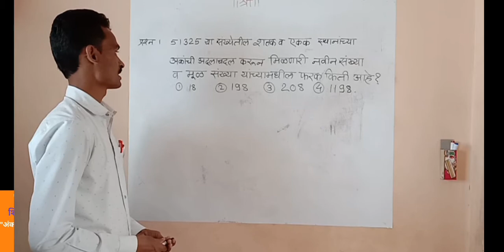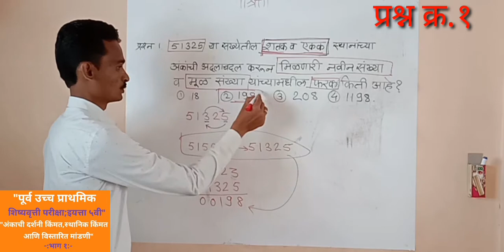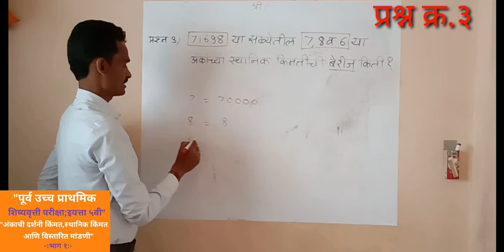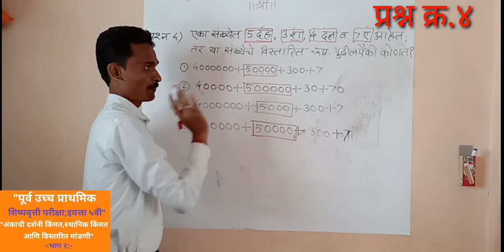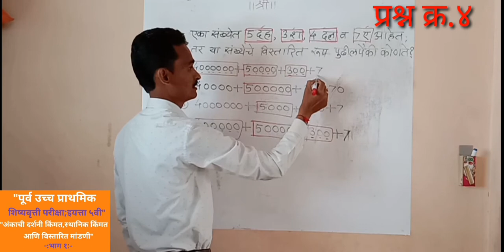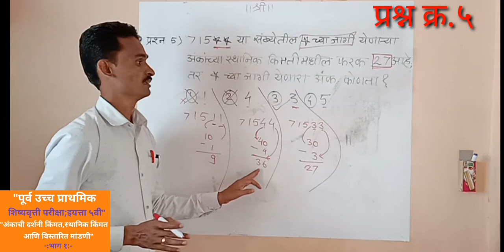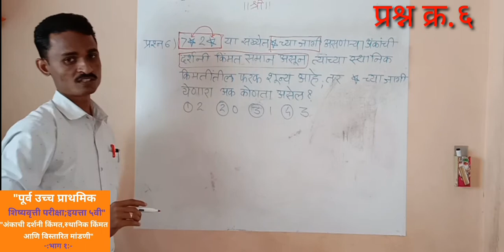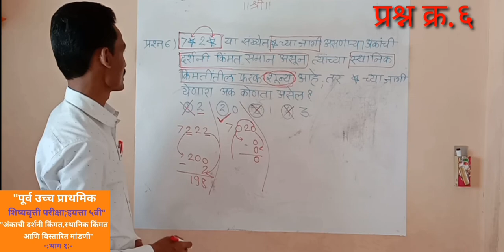"शिष्यवृत्ती परीक्षा;इ.५वी-अंकाची दर्शनी किंमत,स्थानिक किंमत व विस्तारित मांडणी,भाग क्र.१"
"पूर्व उच्च प्राथ.शिष्यवृत्ती परीक्षा;इ.५वी"-अंकाची दर्शनी किंमत,स्थानिक किंमत व विस्तारित मांडणी;भाग क्र.१"

5th scholarship exam, mathematics,msce pune,competative exam,school level competatie exam,gurudevgk,
mathematics,scholarship exam,math for police bharti,spardha pariksha,5scholarship exam,gurudegk,gk5scmath,gkmath4spardha,
स्पर्धा परीक्षा गणितावरील उदाहरणे साध्या-सरळ पध्दतीने कशी सोडवायची?
एकदा अवश्य भेट द्या!